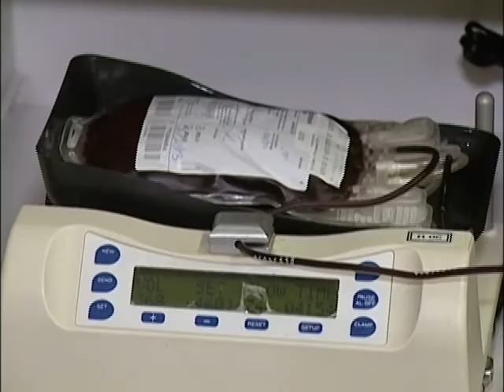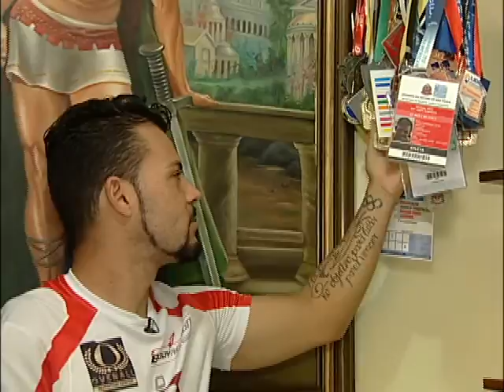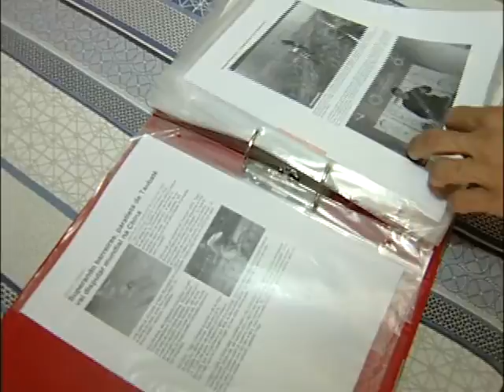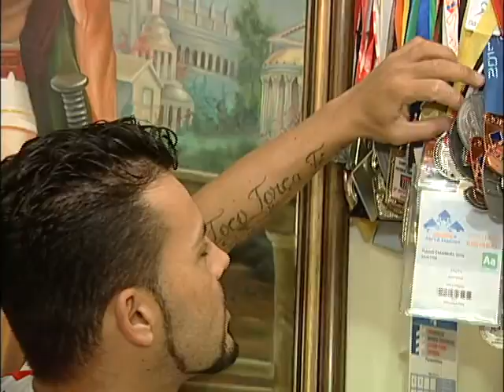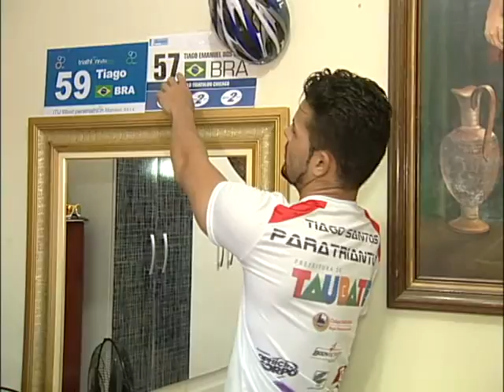Cientistas revelam que índices de envelhecimento aparecem aos 26 anos